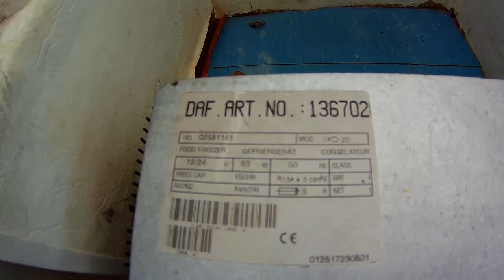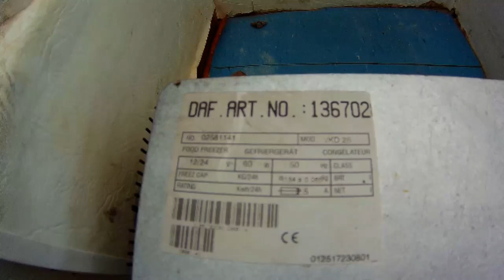Nevera Barco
Nevera de camión para barco